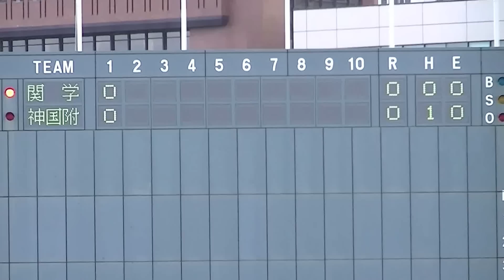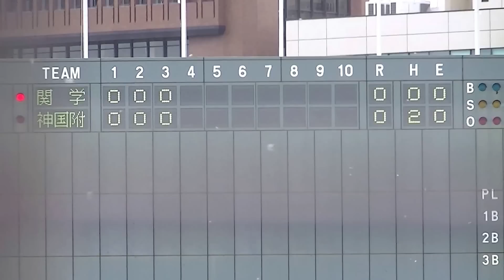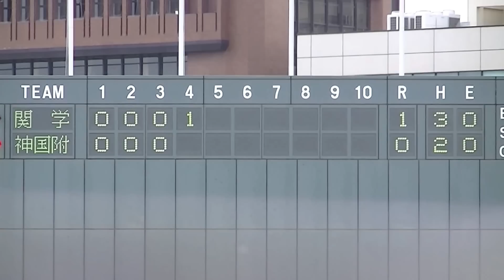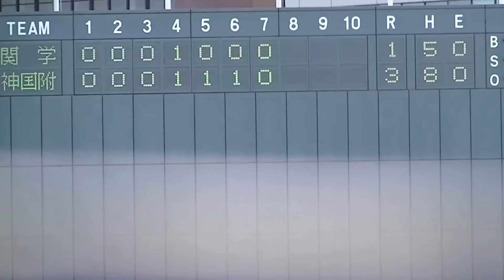【高校野球】関西学院vs神戸国際大附（２０１６秋季兵庫県大会・準々決勝）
２０１６秋季兵庫県大会・準々決勝。